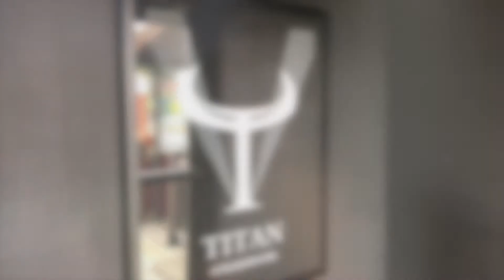Titan Steakhouse Short Video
Titan Steakhouse Sizzle Reel